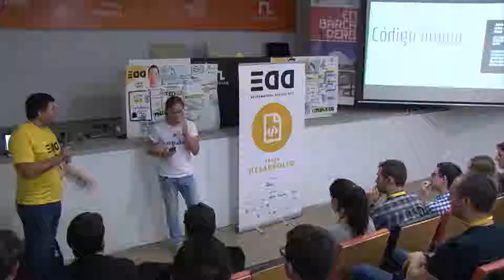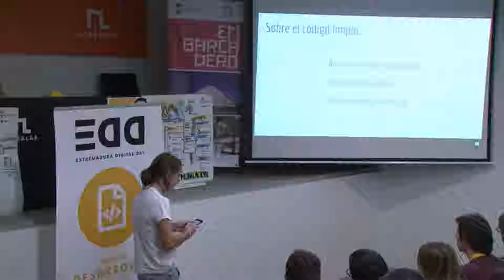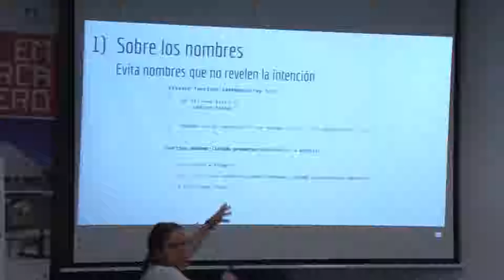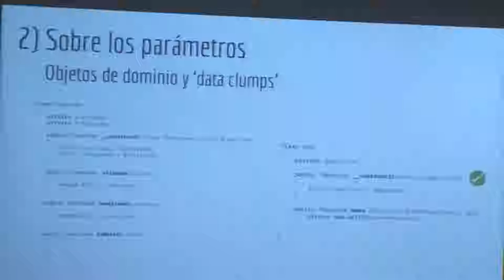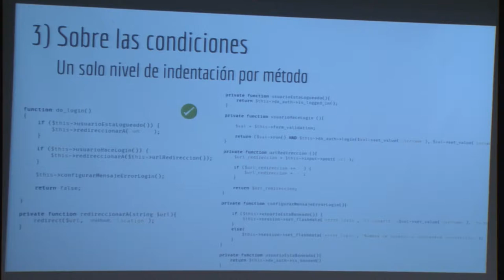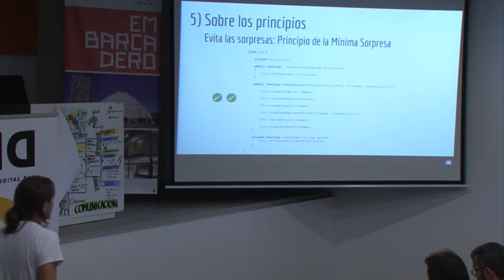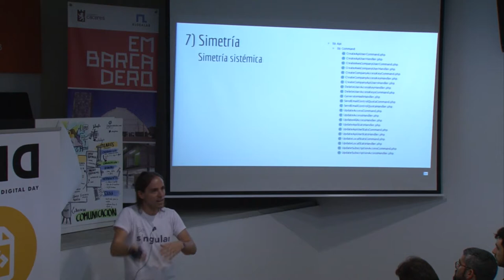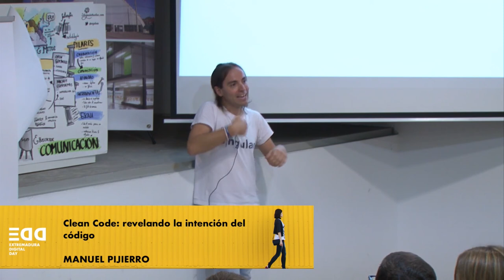Clean Code: revelando la intención del código - EDD18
Me gustaría ofrecer un taller práctico en el que exponer código que está funcionando actualmente en proyectos reales con multitud de smell codes, código espagueti, duplicidades...y mostrar sugerencias o mejoras sobre el mismo. Trucos sobre refactors o como reducir deuda técnica. Hacer hincapié sobre las buenas prácticas y los beneficios que nos puede aportar. Y, sobre todo, me gustaría hacerlo de forma participativa escuchando opiniones de todos.
(como es una respuesta que he visto después, en realidad, la chara es para un nivel de iniciación-intermedio).

Ponente: Manuel Pijierro